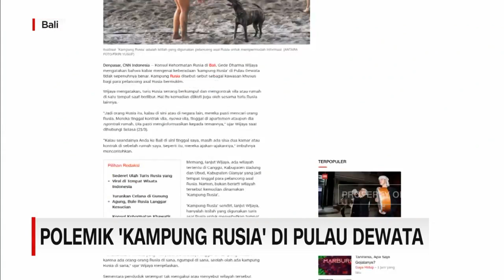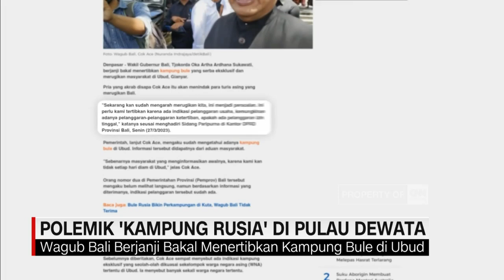Polemik 'Kampung Rusia' di Pulau Dewata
Belakangan heboh kabar bule Rusia yang membuat perkampungan di kawasan Kuta, Bali.

Hal ini tentu menjadi kontroversi dan membuat masyarakat sekitar terganggu.